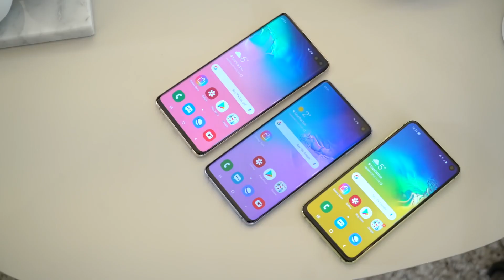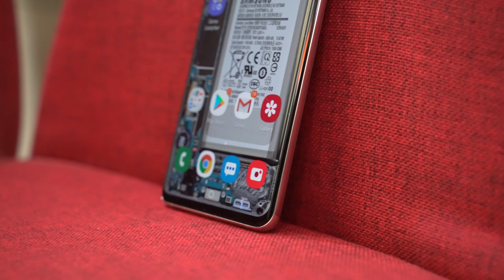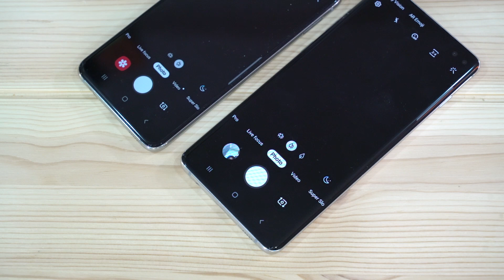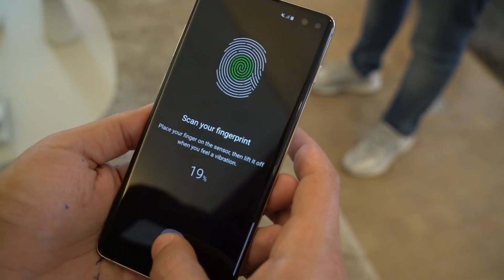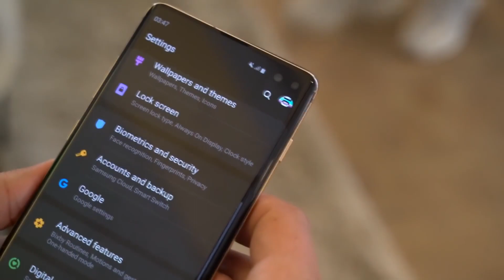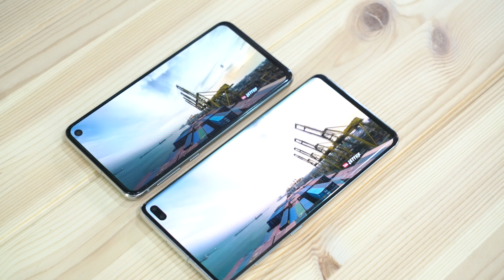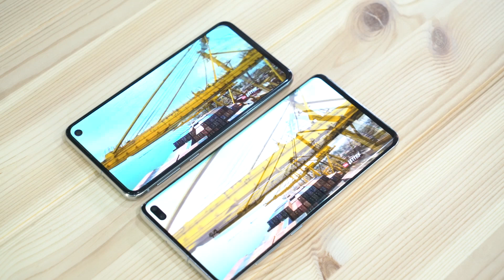مراجعة للهاتف Galaxy S10+ و Galaxy S10e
في هذا الفيديو نقدم لكم مراجعة للهاتف Galaxy S10+ و Galaxy S10e. إذا عجبك الفيديو لاتنسى تضغط على زرّ اللايك والأشتراك في القناة ونشر الفيديو وكل الشكر لكم.

تقديم: